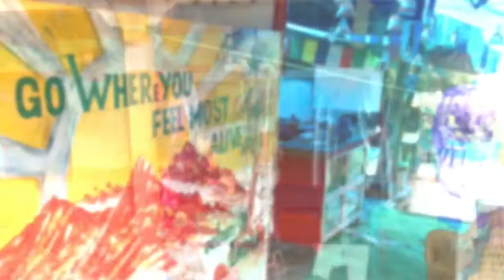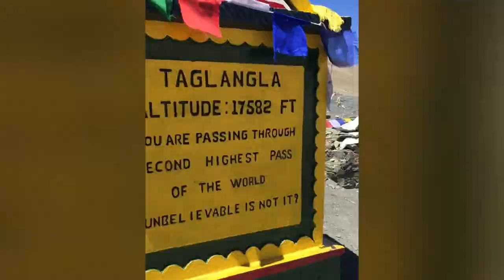India Road Trip on a Royal Enfield Himalaya 2018